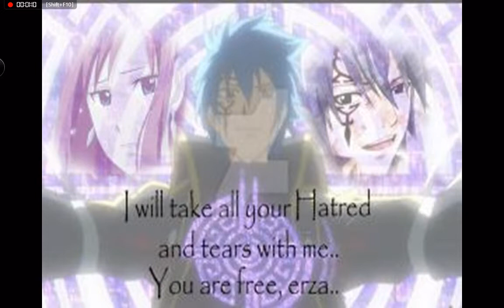Anime Couples! (Afterglow) 100th Video Special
Song: Afterglow
Artist: Nine Lashes